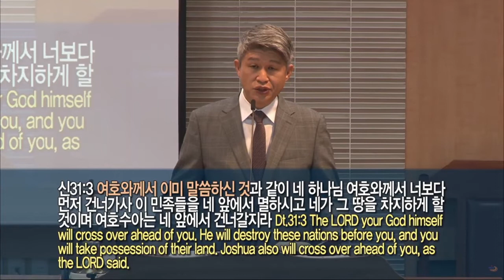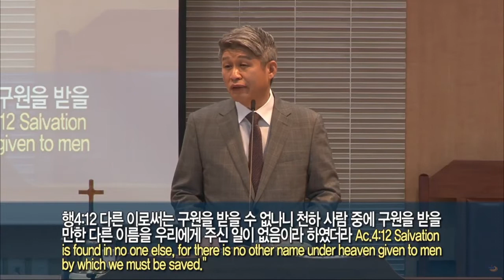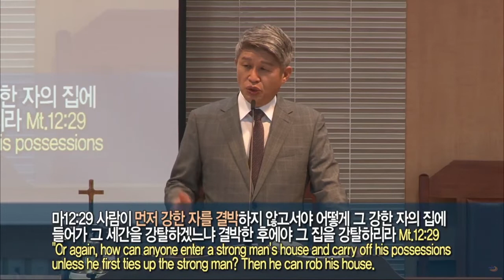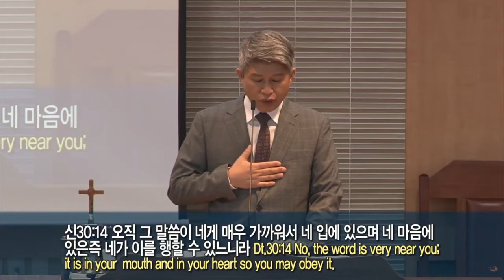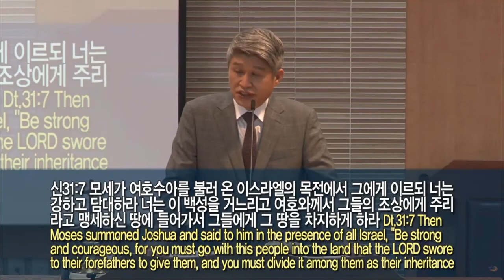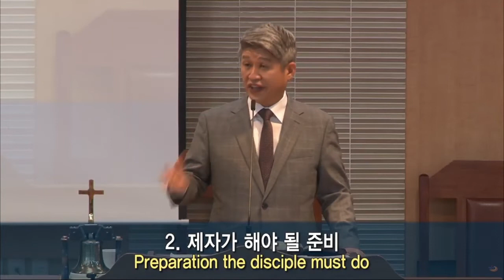2022年03月27日 主日2部礼拜 为了这时代的门徒 申31：1 13